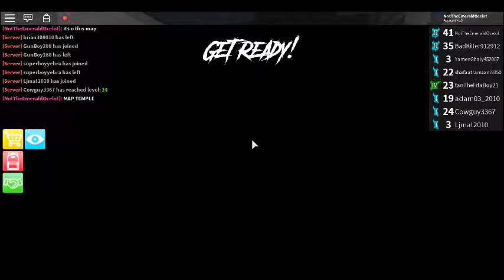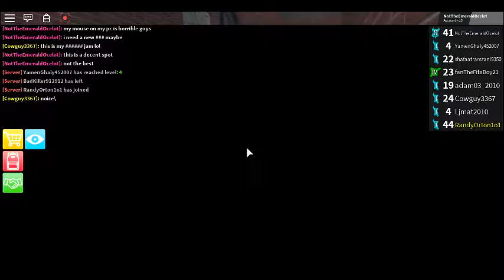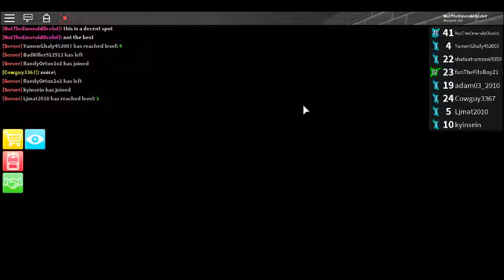THESE HIDING SPOTS! \\ Assasin #6